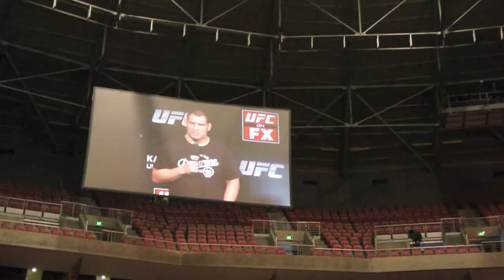Team Thompson Down Unda- VLOG 8, UFC Sydney, MMA Oli Thompson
Live Weigh-in day! See how Oli gets the 2,000plus crowd going at the Allphones Arena, Sydney.